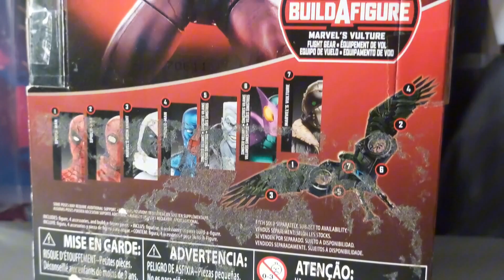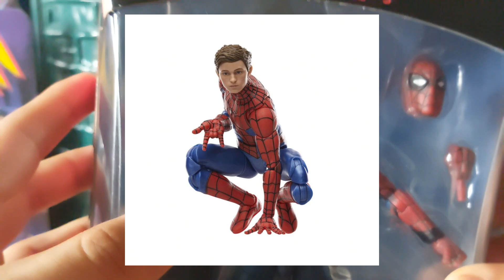¡¡UNBOXING REVIEW MARVEL LEGENDS SPIDER-MAN HOMECOMING!!